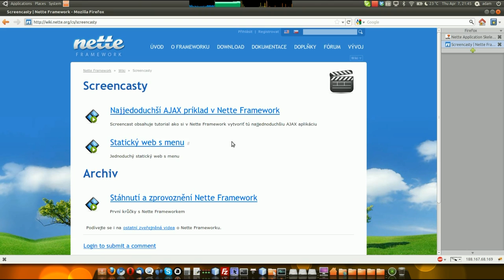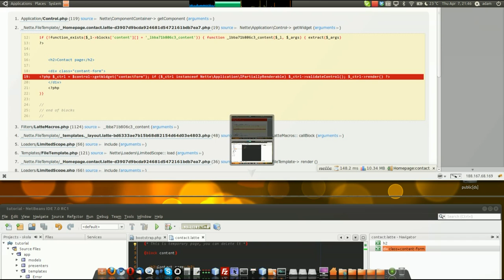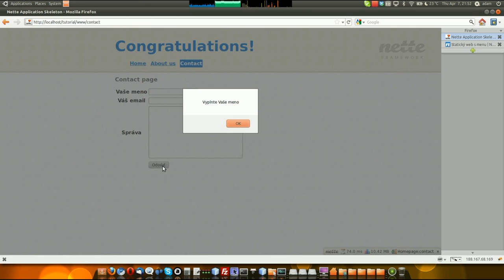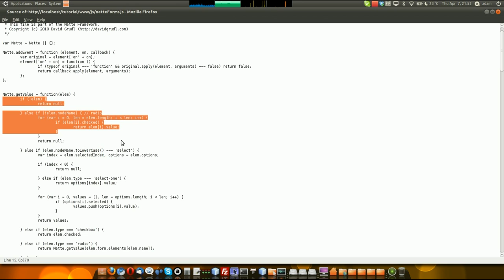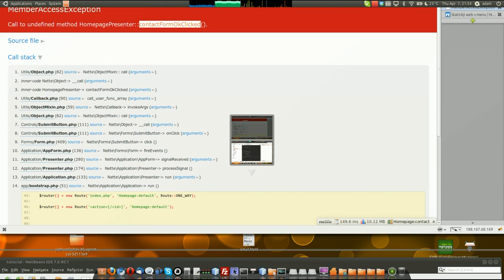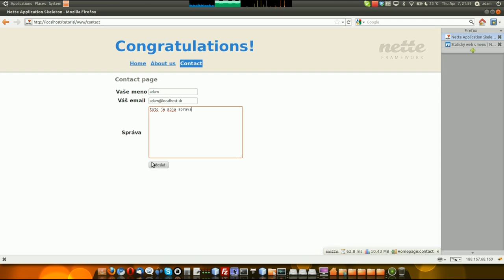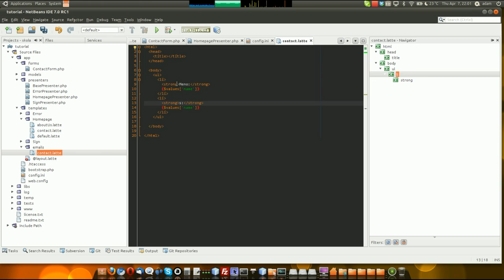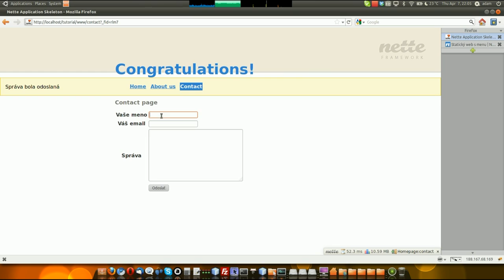Screencast: Kontaktny formular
Vytvorenie kontaktneho formularu poslaneho na mail. via Adam Štipák (newPOPE)